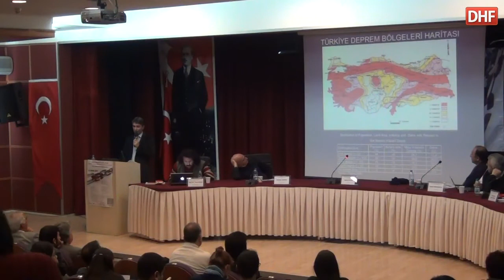Devrimci-Halkçı Yerel Yönetimler Sempozyumu - 2. Oturum - Binali Tercan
Binali Tercan (Abant İzzet Baysal Üni., Şehir ve Bölge Planlama Bölümü, Yrd.Doç.Dr.) - Deprem ve Afet Politikaları, Yerellerde Müdahale Mekanizmaları